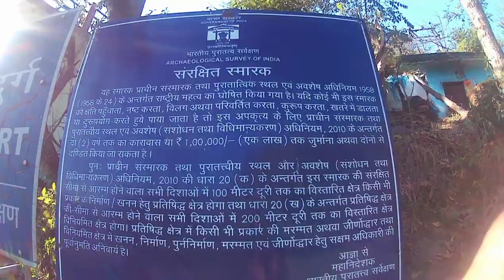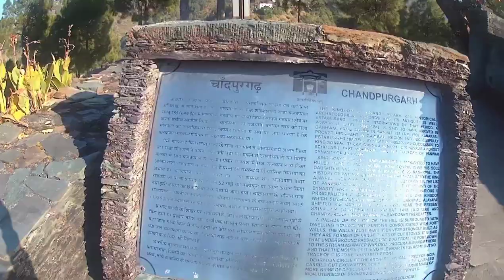sundayride raja#kanak pal ka prachin kila chandpurgadhi panwar wansh ka itihash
Ride with jack madiya and UK07BX9467 rider